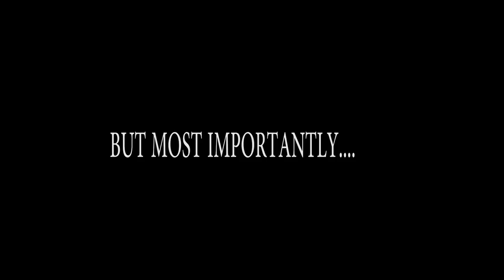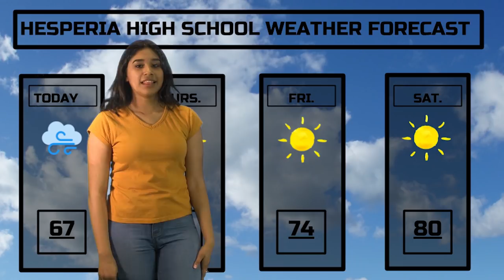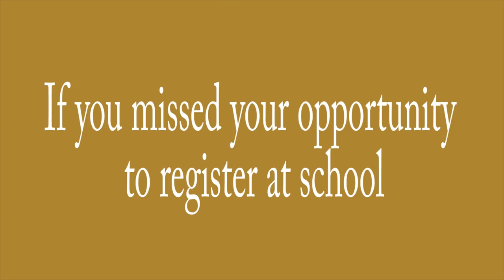Scorpion News Live: Prom Slideshow | Drone Art | Five C's | Go Vote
Hey Scorpions! We're back with another episode. This week we feature some Scorpion submitted prom photos,  drone art movie trailer style, the five c's, and an ad to remember to vote. Enjoy!